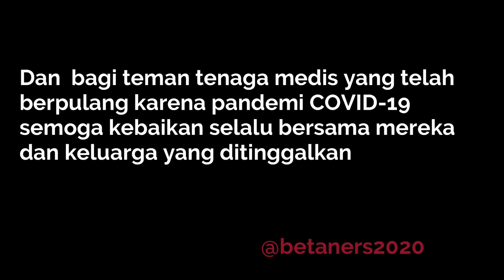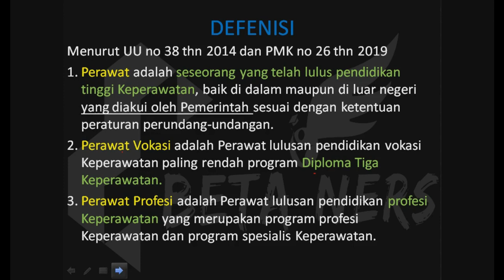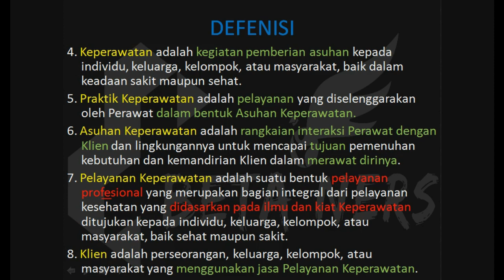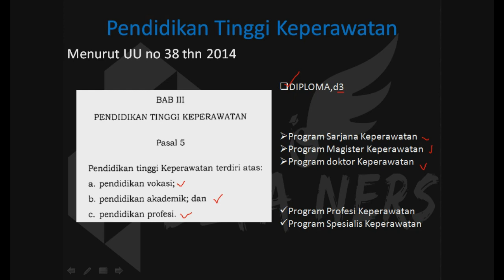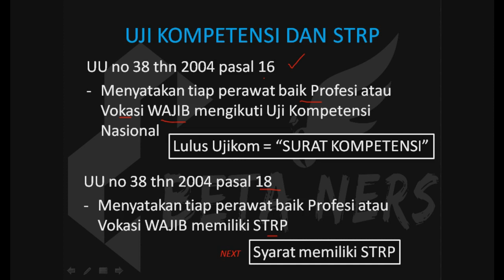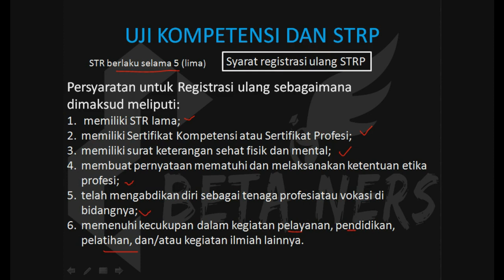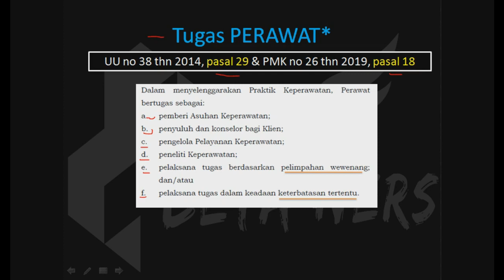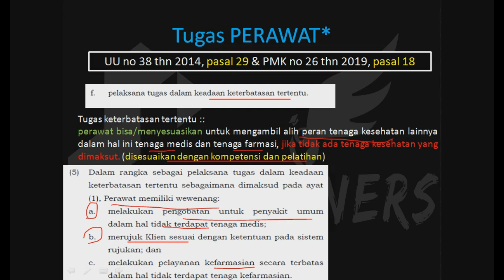Full materi Undang - Undang Keperawatan 2020 - SKB Kesehatan Perawat - PART 1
Hallo selamat datang di Beta Ners...
BETA ingin berbagi materi bagi teman2 yang sementara persiapan SKB KESEHATAN UMUM
PAKET LENGKAP!!! SOAL SKB Kesehatan 2019 + FULL PEMBAHASAN | undang undang KEPERAWATAN PART 1
MATERI DI VIDEO INI, seputar
1. Defenisi perawat (vokasi, profesi..) dll
2. Asas Praktek Keperawatan
3. Pendidikan Tinggi Keperawatan
4. UJI Kompetensi – STRP – SIPP
5. Tugas Perawat
6. Pelimpahan wewenang
7. Wewenang dan tugas dalam keadaan terbatas
materi divideo ini :)
Mohon maaf jika audio kualitas audio tidak terlalu bagus (modal hp)

free join, free diskusi :)

attention :
all information in this video is free not for sale :)